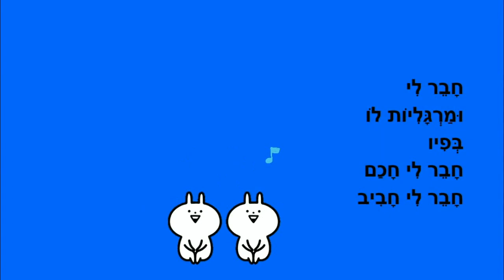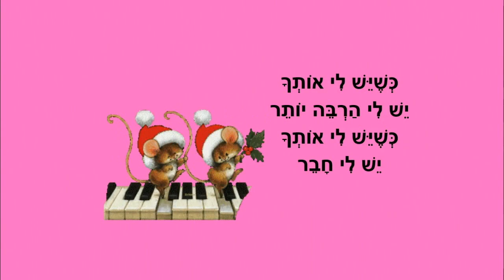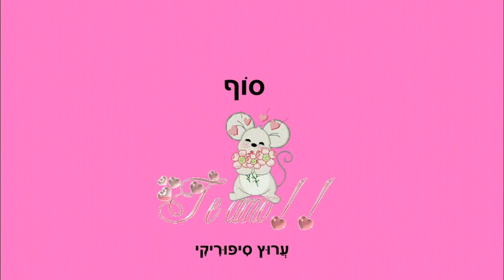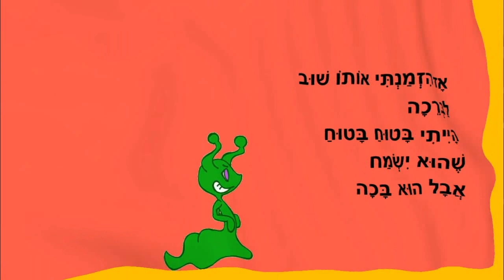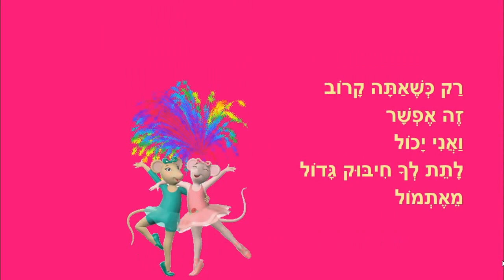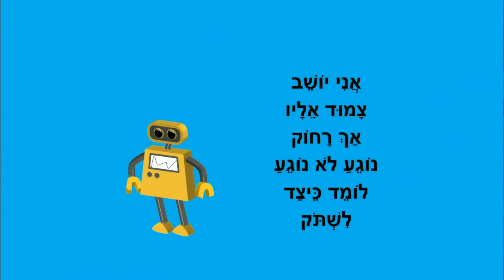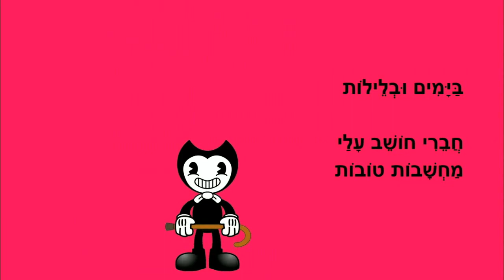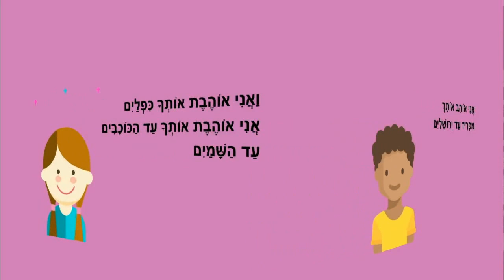חבר לי - סיפורים לילדים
סיפורי חברות טובה לילדים